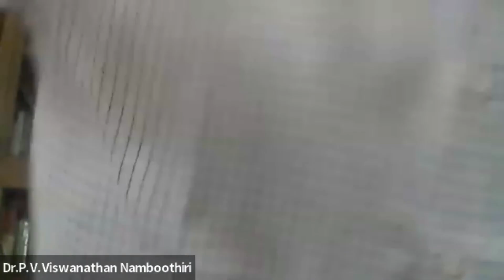KRISHNAM VANDE - BHAGAVATHAM CLASS PART - 22 BY DR. P V VISWANADHAN NAMBOOTHIRI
bhagavatha mahathmyam   chapter 5 slokam  59 to 72